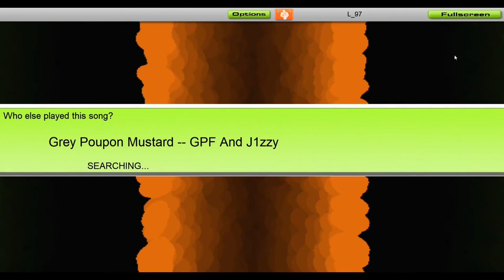GPF & J1zzy - Grey Poupon Mustard [Audiosurf]